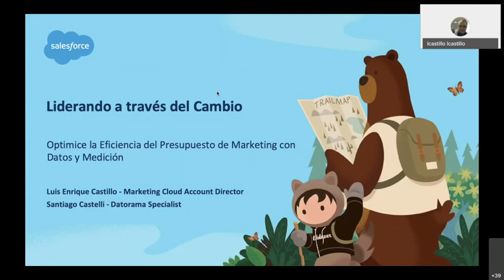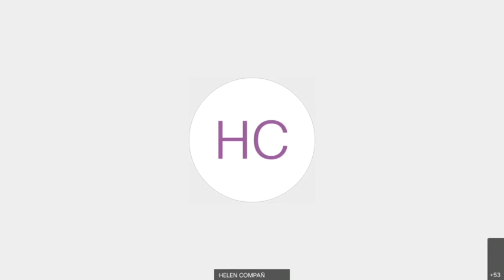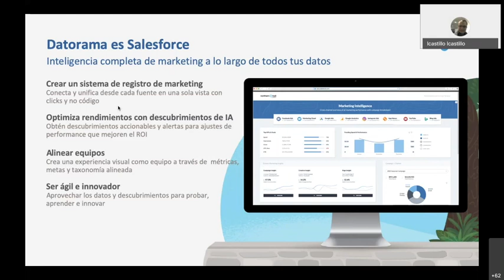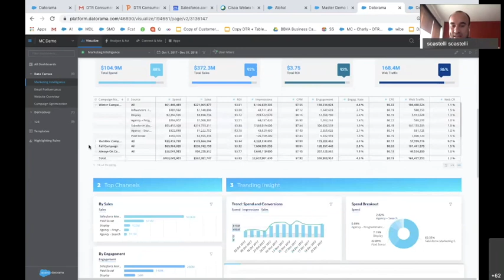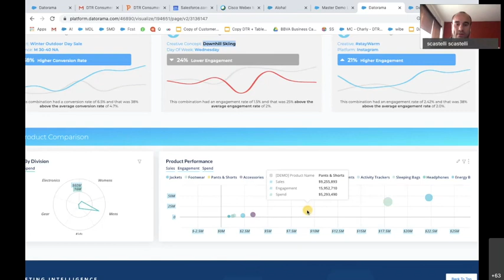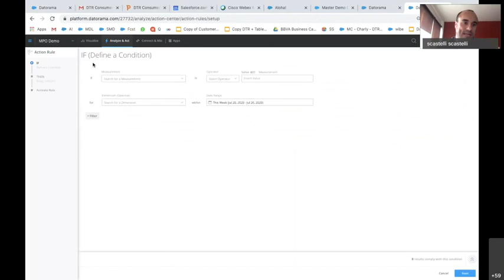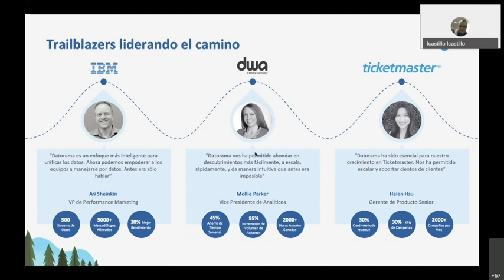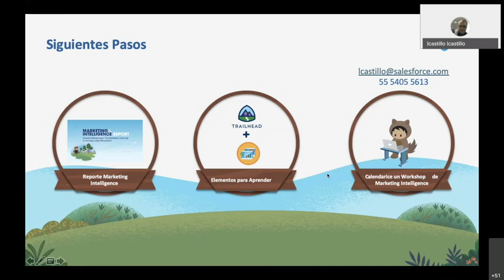Optimice la Eficiencia del Presupuesto de Marketing con Datos y Medición | Salesforce LATAM